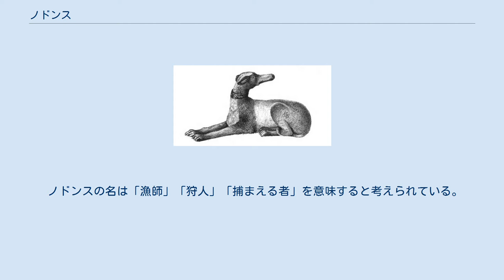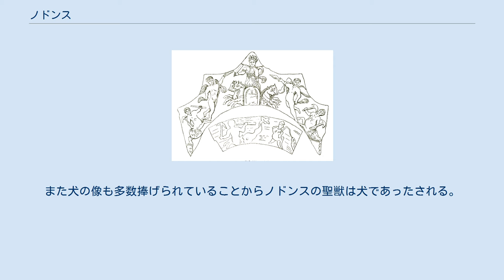ノドンス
リドニー公園のノドンス寺院跡で発見された青銅板。
 ノドンス（英: Nodons）、あるいはノーデンス（英: Nodens）はケルト神話の医療の神である。
 リドニー公園のノドンス寺院跡。
建てられたのは3世紀だが4世紀に一度再建されたと考えられている。
 神殿複合体の浴場跡。
ノドンスの信者は浴場で身を清めた後アバドンと呼ばれる建物で眠り、夢の中で神託を得た。
 発掘された犬の像。
ノドンスの聖獣を意味すると考えられる。
 ノドンスの名は「漁師」「狩人」「捕まえる者」を意味すると考えられている。
マイヤーはゴート語の"nuitan"（獲得する、手に入れる）や"nuta"（捕まえる者、漁師）を挙げている。
 ノドンスの信仰を示す石碑等が、ランカシャーのコッカーサンド・モスとグロスタシャーのリドニー公園で出土している。
こうしたノドンスの信仰地においては青銅製の腕の像や眼科医の印象などが捧げられており、これはノドンスが医神であった事を示している。
また犬の像も多数捧げられていることからノドンスの聖獣は犬であったされる。
犬は傷を舐めて直してくれるという信仰があり、これはノドンスの医神としての性質を表している。
 ノドンスがアイルランドに伝わった物がヌアザ、ウェールズに伝わった物がシーズ・サウエレイントと考えられている。
また、アーサー王伝説における漁夫王は漁師としてのノドンスの影響があると考えられている。
 ローマ的解釈においてノドンスはマールスと同一視されている。